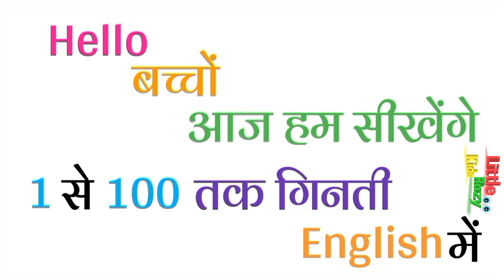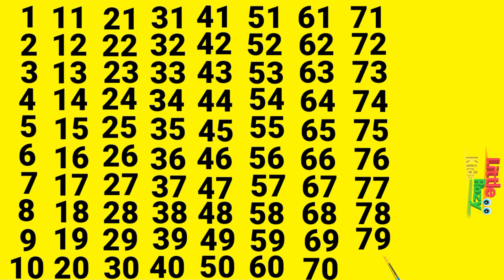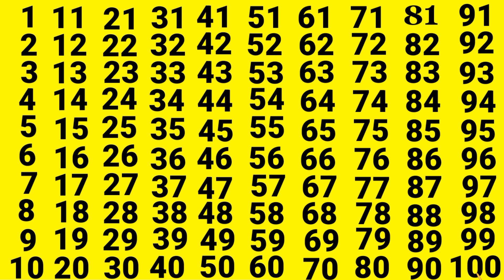one two three four five numbers, Hundreds counting, numbers song, 123numberds, 100 count in English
your quires

1-100 counting

1 to 100
1 to 10
100 song
numbers 1 to 100
1-100,counting to 100 songs for kindergarten
let's get fit count to 100
1 to 100 counting song
123 numbers
1234 numbers

Counting
Numbers
हिन्दी गिनती
Counting to 100
Learn counting

# गिनती

गिनती
गिनती 100 तक
गिनती गिनती
123 गिनती
100 तक गिनती
1234 गिनती
1 से 100 तक अंग्रेजी गिनती
1 से 100 तक गिनती
1 to 100 counting
1 से 100 तक गिनती हिन्दी में
1 se 100 tak ginti
1 से 100 तक हिन्दी में गिनती
गिनती 100 तक
1 से 100 तक गिनती

1 se 100 tak hindi mein
Ek do teen
Hindi counting
गिनती गिनती
सौ तक गिनती
1 से 100 तक गिनती
१ से १०० तक
१ से १०० तक गिनती
१ से १००
गिनती 100 तक
1 से लेकर 100 तक गिनती
1 se 100 tak

ginti
1 to 100 counting
1 से 100 तक गिनती
1 se lekar 100 tak ginti hindi mein
1 to 100 counting in hindi
1 se lekar 100 tak ginti
1 से 100 तक गिनती हिंदी में सीखें
 एक से सौ तक गिनती
1 से 100 तक गिनती
एक दो तीन चार
1 to 100
1 to 100
100 तक गिनती
1 to 100 counting in hindi
100 tak ginti
गिनती
हिन्दी में 1 से 100 तक गिनती
1 से 100 तक हिंदी में गिनती
1 से 100 तक गिनती हिंदी में
1 se 100 hindi mein padhe
1 se 100 tak counting
learning counting 1 to 100
1 se 100 tak ginti
ginti 1 se 100 tak
100 tak ginti

ginti song
ginti ginti
ginti video
ginti pahada
so tak ginti
counting
100 tak ginti
 ginti 100 tak
animation
kindergarten
1 se 100 tak ginti

1 se 100 tak counting
ginti 1 2 3
1 to 100
ginti ginti

Ginti
123 song
1 to 100
count to 100
numbers
counting to 100
numbers song
learn numbers
count to 100 song
1 to 10
1 to 10 numbers
number song
1 to 100 numbers
counting to 100 exercise
1 to 100 numbers song
count 1 to 100
1 to 100 number song

1 to 100 counting,
1 से 100 तक गिनती,
1 se 100 tak ginti,
1 se 20 tak counting,
1 to 100,
counting,
1 to 100 counting in english,
hindi counting 1 to 100,
1 to 10,
1 to 100 counting in hindi,
Hindi mein 1 se 100 tak ginti,
1 to 100 counting song,
Learn counting 1 to 100,
counting numbers,
1 se lekar 100 tak ginti,
1 to 10 kids song,
counting numbers 1 to 100
 development.